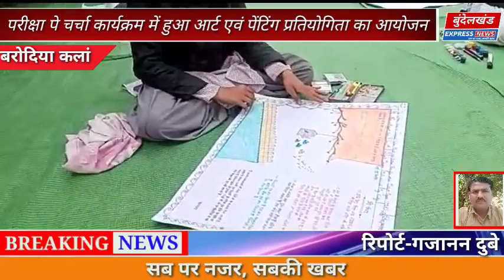बरोदिया कलां में परीक्षा पे चर्चा कार्यक्रम में हुई आर्ट एवं पेंटिंग प्रतियोगिता का आयोजन,